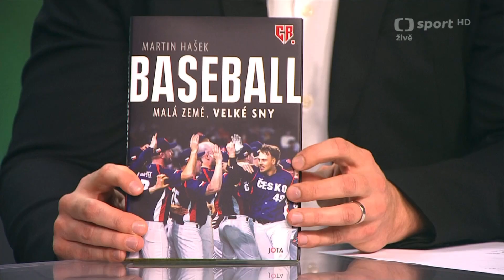Pavel Chadim | Sportovní zprávy ČT Sport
Těsně před Vánoci byl hostem poledních zpráv ČT Sport manažer národního týmu Pavel Chadim. Ohlédnutí za rokem 2023 i více ke knize Baseball - Malá země velké sny. ⚾️🇨🇿